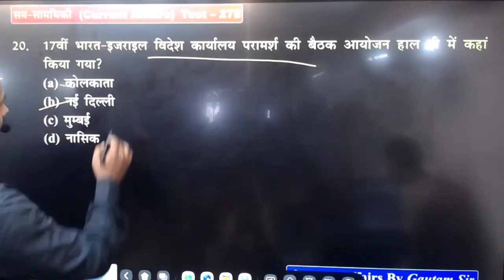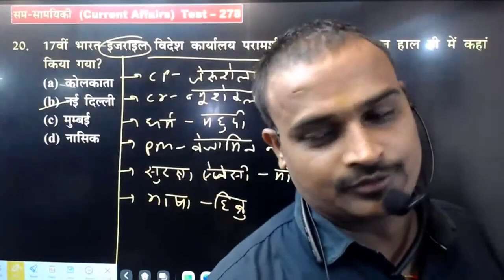Israel//short note on Israel//bygautam sir